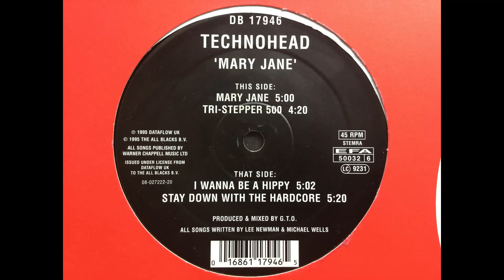Technohead - I Wanna Be Hippy. Mokum Records